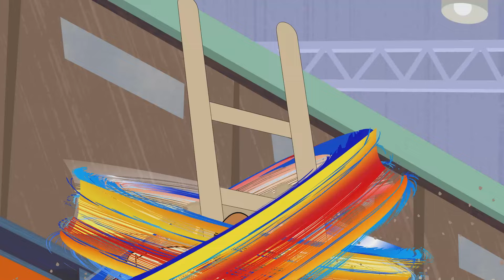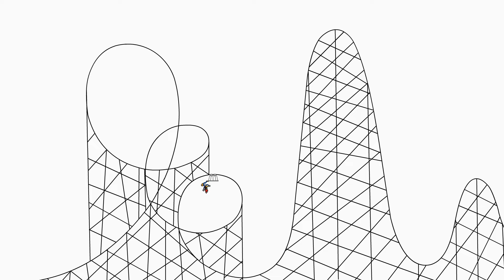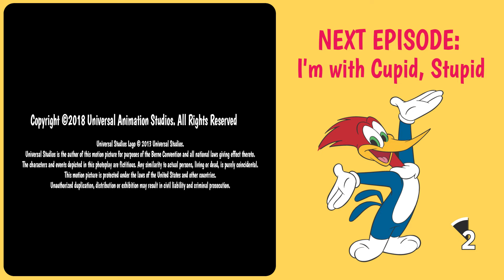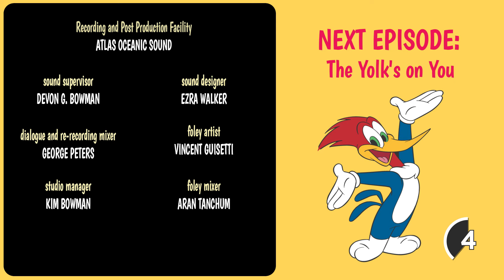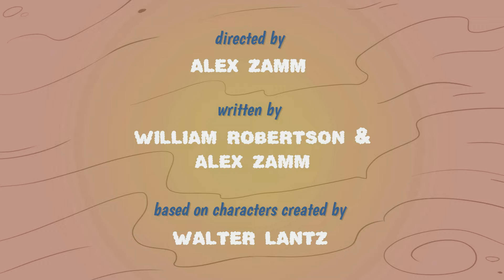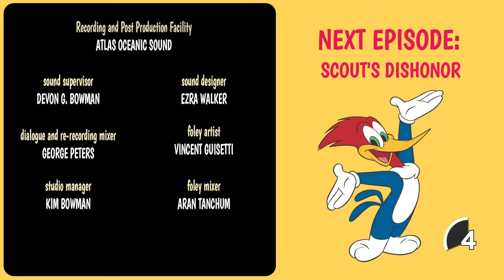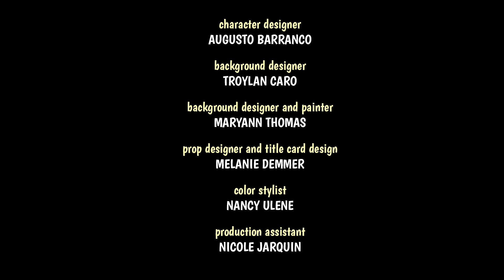Woody saves Inga from evil Wally | Woody Woodpecker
Woody avoids all of Wally's traps and helps Inga.